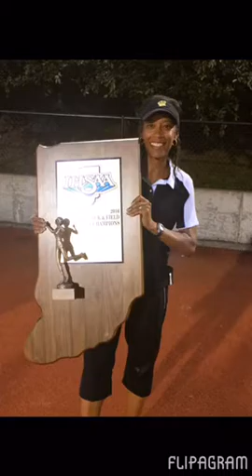WCHS Athletics Year in Sports (2015-16)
Warren Central Year in Pictures (2015-16)